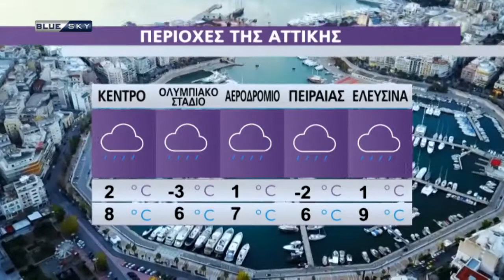Ο Καιρός της Παρασκευής | 11/03/22